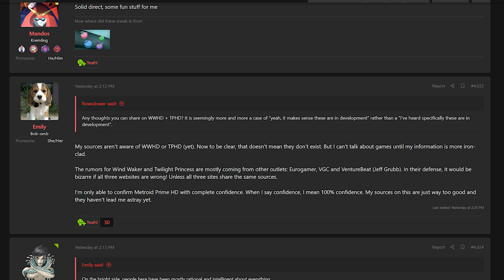Rumor: NEW Open World Mario Game, Breath of the Wild New Quest...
We have a bunch of big news today for Nintendo Switch! New information on Fire Emblem Engage and Octopath Traveler II... and wait, more rumors? Sort of? Well, let's talk!